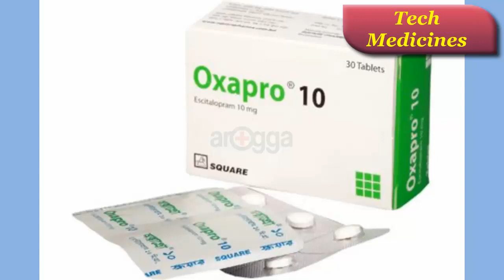Oxapro 10 mg Tablet bangla | অক্সাপ্রো ১০ মি.গ্রা. ট্যাবলেট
এই Medichine টি ব্যবহার করার আগে আপনি আপনার Doctor এর কাছ থেকে পরামর্শ নিন।